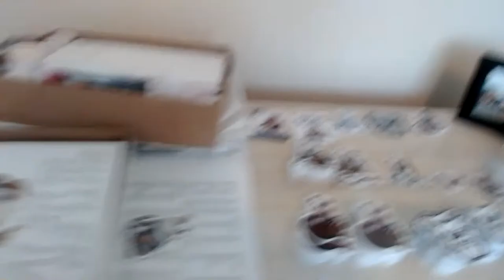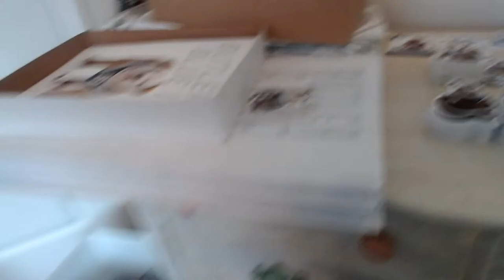Butler Blue IV Puppy Hours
Mascot Books (Good Boy, Blue!)

Canon G7X Mark II

Join us for adventures around campus, at home, and on the road as we share exclusive look into the life and times of The Butler Bulldog, currently Butler Blue III.